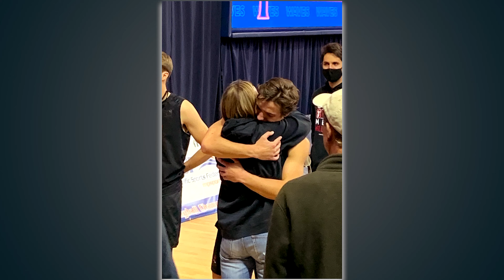Are We Being Poisoned with the Food and Water Quality? with Inesa Ponomariovaite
FULL WIMTS S3 Ep. 10 with Inesa Ponomariovaite

We are confronting more disease and dysfunction than we did in generations past.  Join world changing integrative health coach Inessa Ponomariovaite, to understand our bodies, food supply, water and supplements to be able to heal.